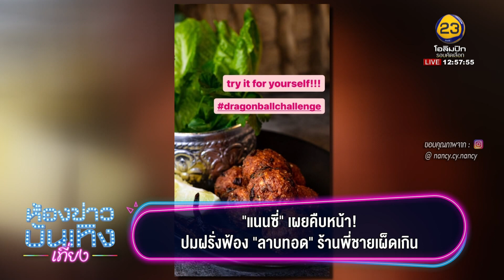"แนนซี่" เผยคืบหน้า! ปมฝรั่งฟ้อง "ลาบทอด" ร้านพี่ชายเผ็ดเกิน I 22-08-66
"แนนซี่" เผยคืบหน้า! ปมฝรั่งฟ้อง "ลาบทอด" ร้านพี่ชายเผ็ดเกิน